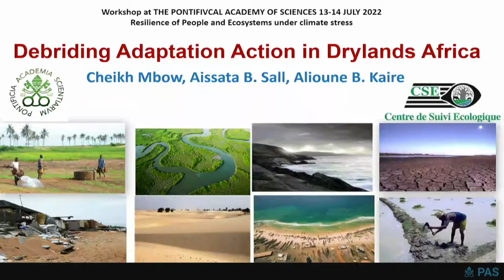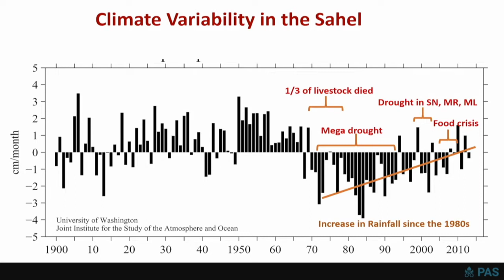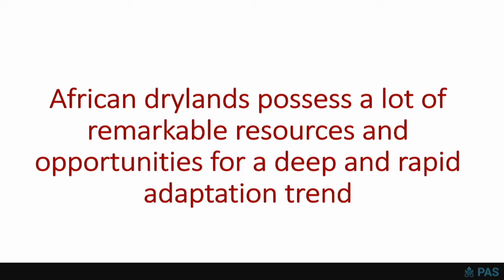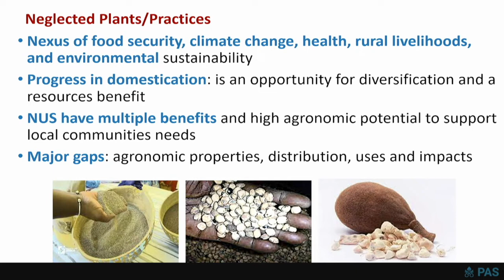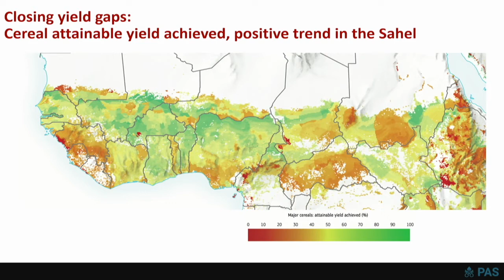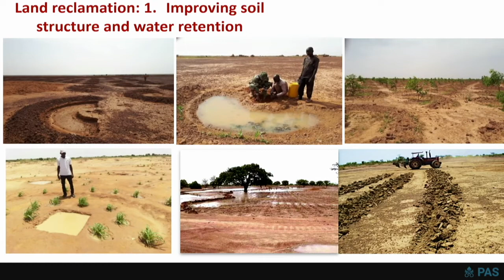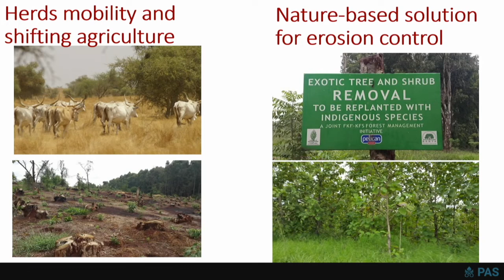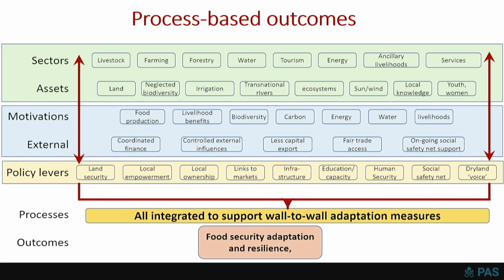26 Prof. Cheikh Mbow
Resilience of People and Ecosystems under Climate Stress
Workshop 13-14 July 2022
Pontifical Academy of Sciences